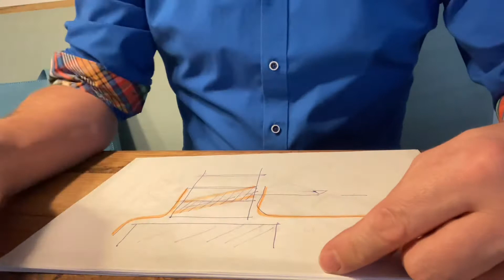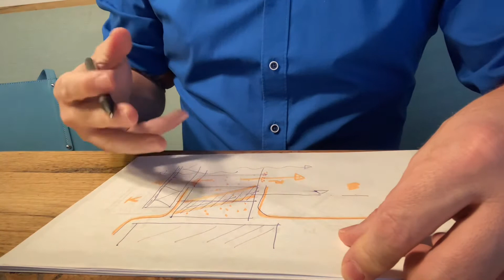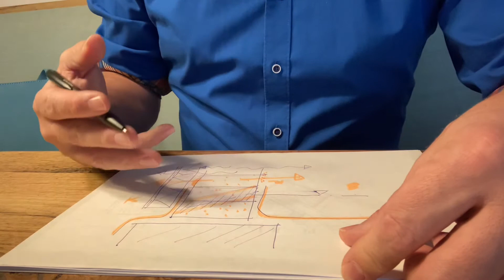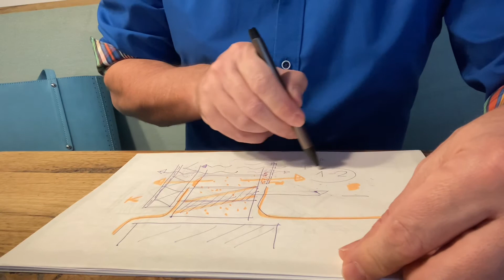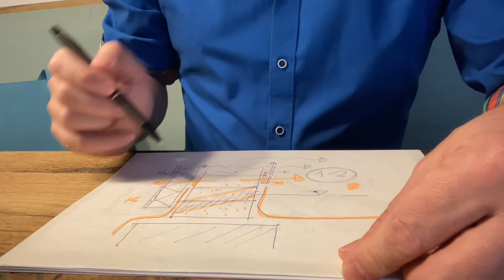Utólagos falszigetelés és a szárítás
Eltart egy jó ideig, mire a fal teljesen kiszárad magától! Ez akár 1-2 év is lehet. Megfelelő vakolattal, bevonattal és szárítógéppel mindez gyorsítható...